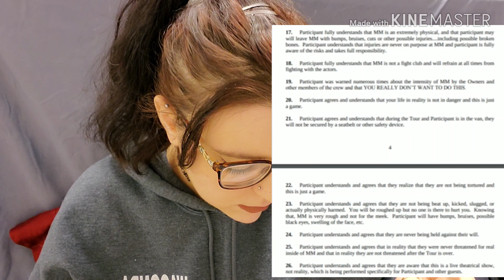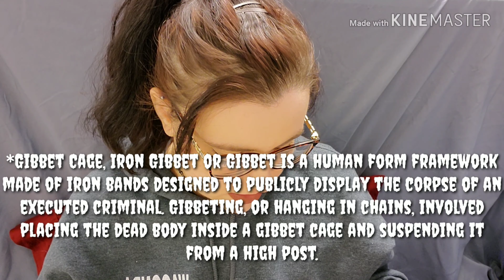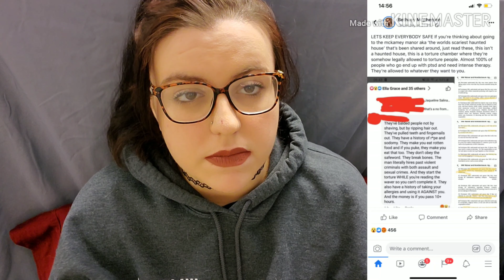The REAL Life House Of Horrors | Mckamey Manor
Please whatever you do DO NOT visit this "haunted house."
This is something that needs to be heard.

Petition to shut the Mckamey Manor down.